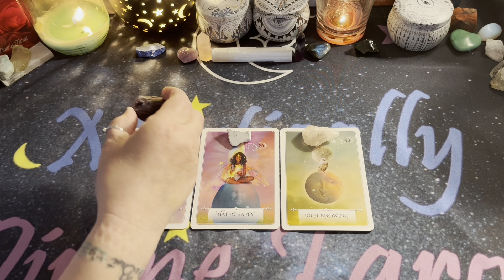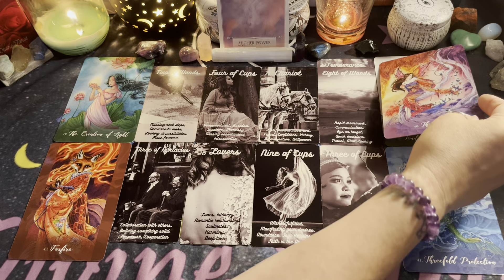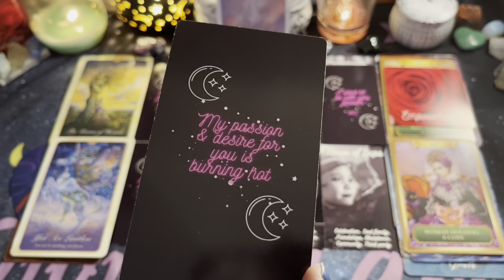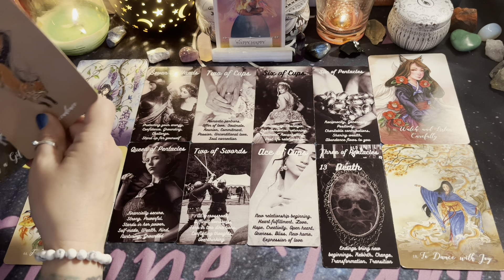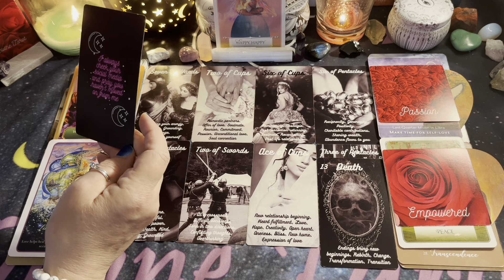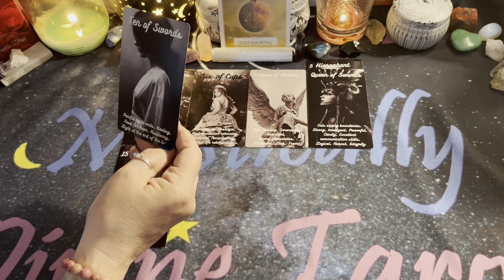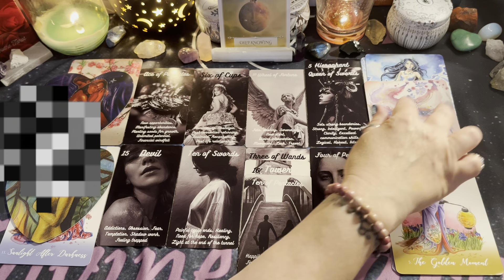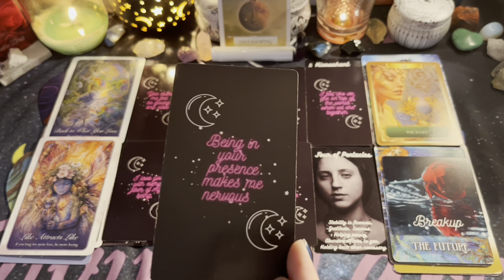🔮❤️ How does your Twin Flame feel ✨🌙PICK-A-CARD🔮⭐ TIMELESS❤️🔮LOVE READING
⏱️Time Stamps⏱️
Intro: 00:00
💎 Crystal #1 00:02:18
💎 Crystal #2 00:20:32
💎 Crystal #3 00:41:12

Amazon Wish List: